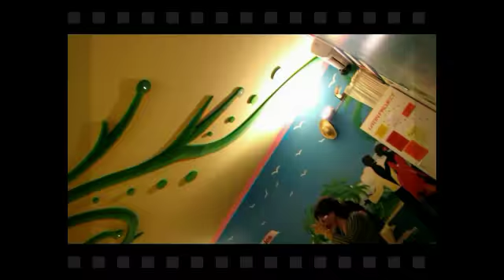SALSA PORTORICANA - LATIN PROJECT - STAGE VITO RANIERI E STEFANIA ERREDE.mp4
portamento maschile - gestualità femminile - variazioni salsa